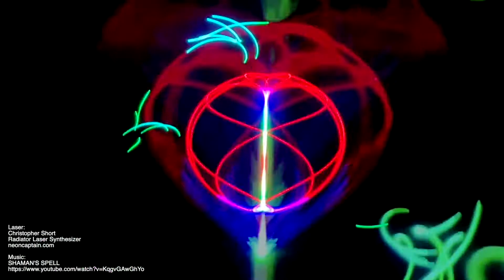Dual Radiator Laser Video Feedback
This is a combination of laser projection and optical video feedback. The effects are not computer processed. It's a result of aiming a video camera at the laser projection and projecting the video output on top of the laser. This results in feedback and beautiful and mostly unpredictable artifacts.

I'm using two laser projectors, both driven by Neon_Captain radiator laser synthesizers, an iphone for the filming and an old and dodgy casio video projector.